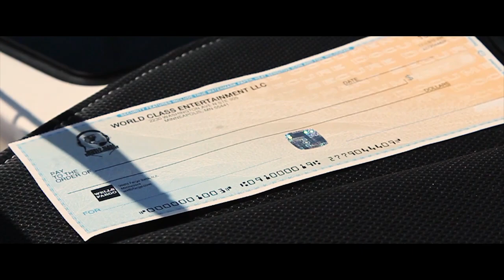Dima Kash - Living This Life ft. Dion Melodys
Music video for Living This Life ft. Dion Melodys performed by Dima Kash.